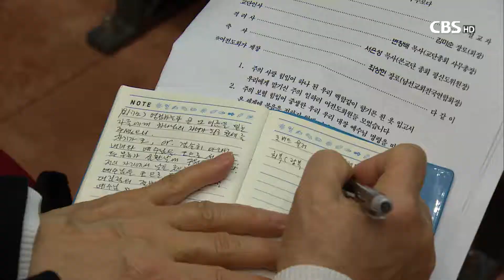[CBS 뉴스] 통합여전도회 "여전도회관 투명하게 관리" 결의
여전도회관 운영을 놓고 논란을 빚어온
예장통합총회 여전도회전국연합회가
투명하고 공정한 회관 관리를 다짐했습니다.

예장통합 여전도회전국연합회는
오늘(어제) 한국교회100주년기념관에서
제 85회 정기총회를 열고,
회관 관리운영 결의문을 채택했습니다.

결의문에서 연합회는
"여전도회관은 모든 여전도회원들과 한국교회가
협력해 건축한 모두의 자산"이라면서,
"특정 개인에 의한 독단적인 운영을 배격하고
투명하고 공정하게 관리한다”고 선언했습니다.

또, “회관 운영 수익은 연합회 회원들의 뜻에 합당한
고유목적사업에만 사용되어야 한다”고 밝혔습니다.